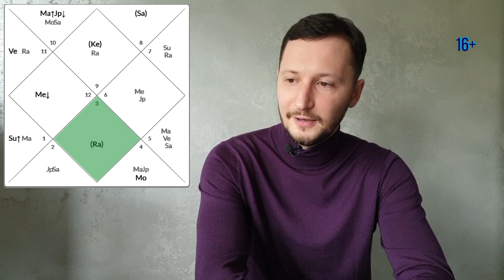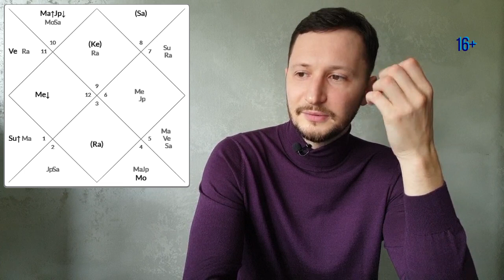Натальная карта и гороскоп королевы Елизаветы Второй // Натальные карты знаменитостей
🪐Телеграмм Группа 👇
Заходите на экскурсию в чат – «Астро Ответы от MaxOmira» и получите ответы на любые ваши вопросы абсолютно бесплатно